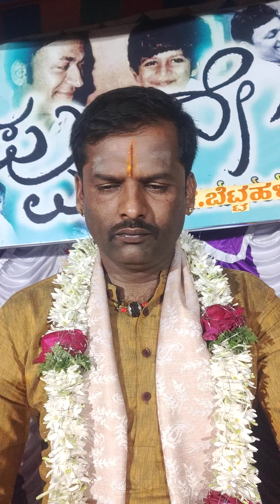ಅಪ್ಪು ಅಜರಾಮರ |Appu Song